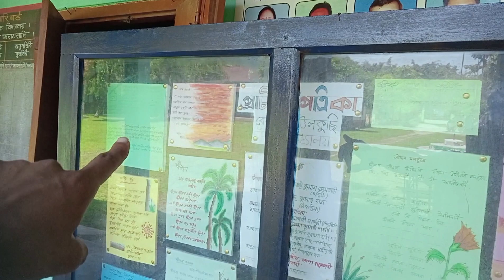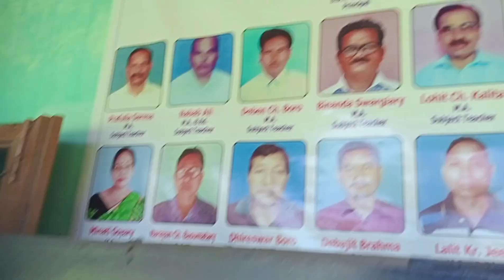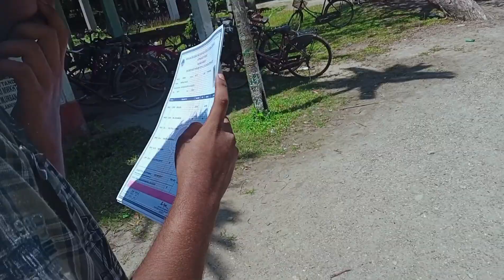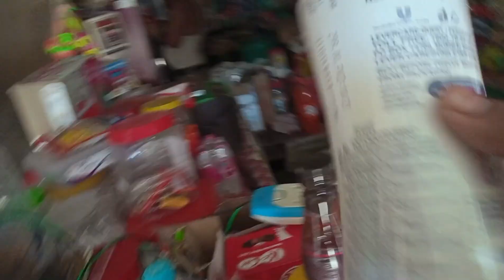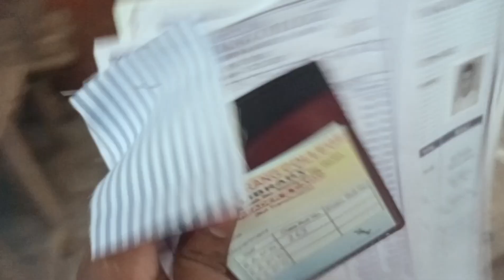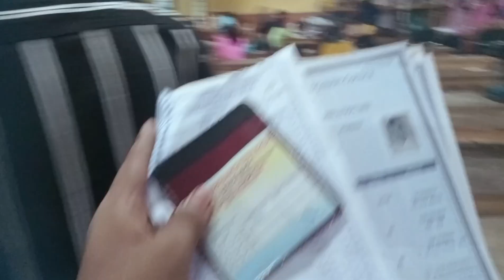Way To Patidarang College // শিলৰ পৰঠা // Assamese Funny Vlog // By Eva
নমস্কাৰ বন্ধু-বান্ধবী সকল স্বাগতম জনাইছো আমাৰ YouTube channel টো লৈ ।।।। আশা

Video টো কেনে পালে comment ৰ যোগেদি কব চোন ☺️

আমি বোৰ